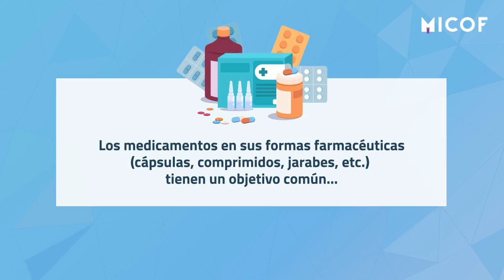Tu Farmacéutico, comprometido con tu salud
¡Buenos días! 🌞 Empezamos la semana con este video para recordarte que tienes a tufarmaceuticoatulado y que siempre actuará en beneficio de tu salud

📲 Ah, y si quieres descubrir qué es el MICOF visita nuestra web